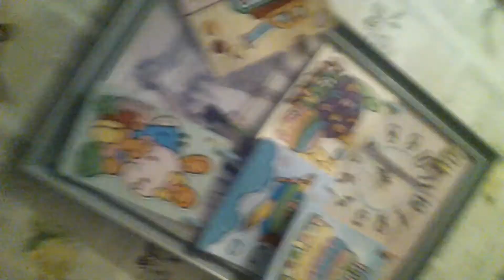Gabuniebi moaswari droshi